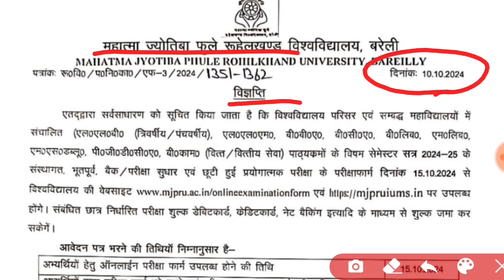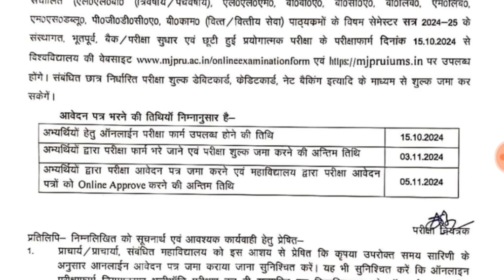Mjpru exam form 2024 | mjpru odd sem exam form 2024 | mjpru exam form kaise fill kare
Mjpru exam form kaise bharen
Mjpru exam update today
Mjpru exam news today
Mjpru semester exam form 2024
Mjpru odd sem exam form
Odd sem exam form mjpru 2024

THANKS

IS ANSARI